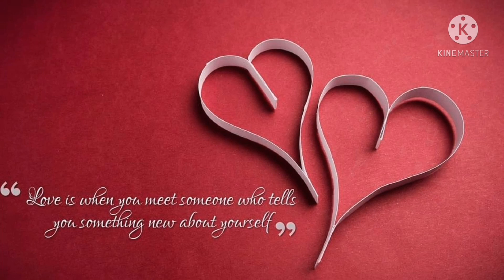OLD LOVE SONG ||NO COPYRIGHT ||ELCA'S FIEL VLOG